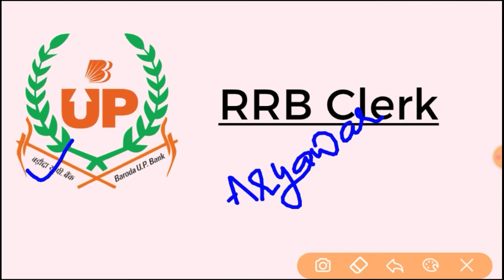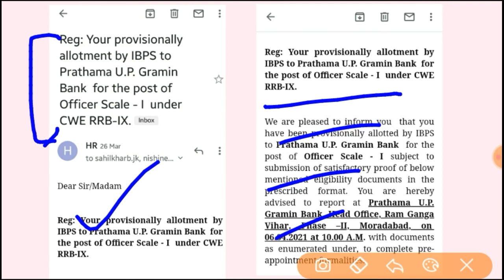Finally Selected in IBPS RRB PO/Clerk 2020 | Selected as RRB PO Clerk |आखिर बैंक में नौकरी लग ही गयी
Selected as RRB PO Clerk 2020.
आखिर बैंक में नौकरी लग ही गयी।
Thank you so much for your Blessings my friends.